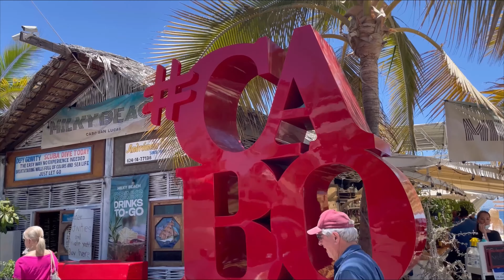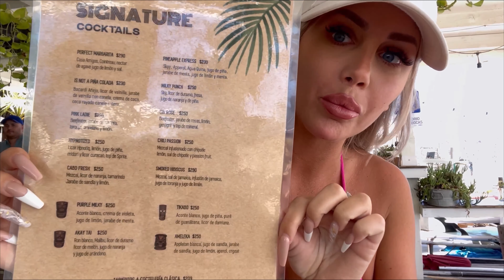SWIMWEAR💕TRY ON HAUL 2023| Outfit Ideas🤍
Hi my loves! Welcome back to another Try On Haul where I show you my favorite summer outfits. We have everything from two pieces, swimwear, stylish dresses and everything in between. Don’t forget to leave a comment on what you like the best! 😍

Do you want to show your support here on YouTube and get fun Natbelleza emojis when you comment? 😍

Do you want to support Natbelleza and wear merch?